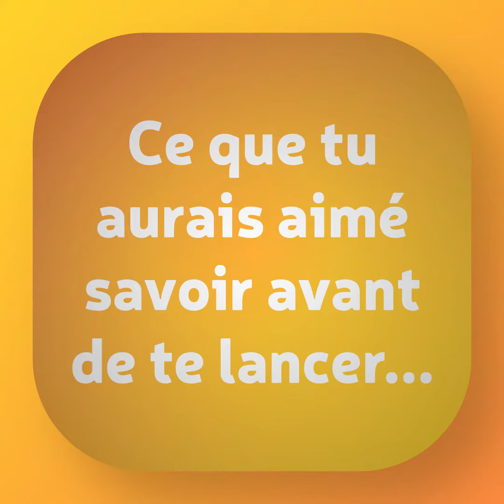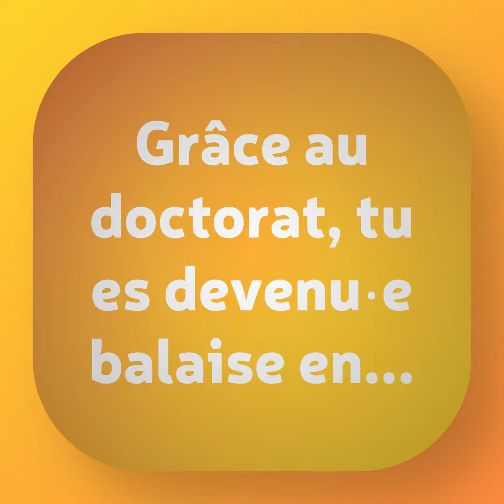PhD Welcome Pack 01